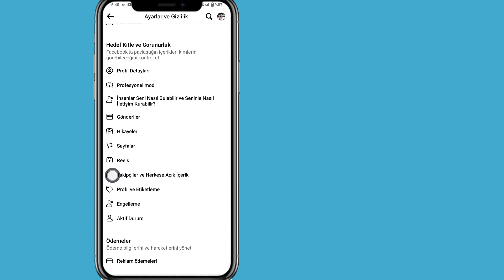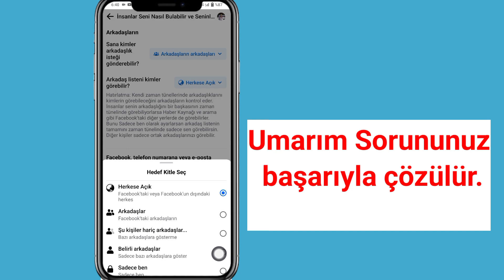Facebook'ta Ortak Arkadaş Nasıl Gizlenir (2024 Güncellemesi) || Facebook Ortak Arkadaş Gizle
Merhaba izleyiciler ücretsiz Çözüme hoş geldiniz.  Facebook'ta Ortak Arkadaş Nasıl Gizlenir. Bu Videoda Size Facebook'ta Ortak Arkadaşı Nasıl Gizleyeceğinizi Göstereceğim.  Oldukça Basit Ve Kolay Bir Yöntemdir.  Bu Videoyu İzleyin ve Facebook'ta Ortak Arkadaşınızı Nasıl Gizleyeceğinizi Öğrenin.